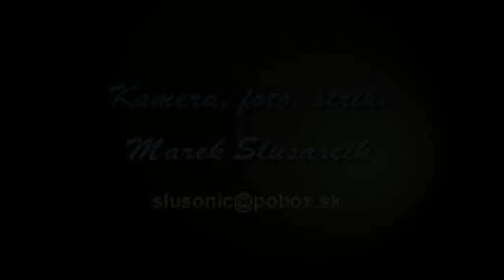Lenka-Michal_zostrih.mp4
Svadobné video: Lenka a Michal - koncový zostrih